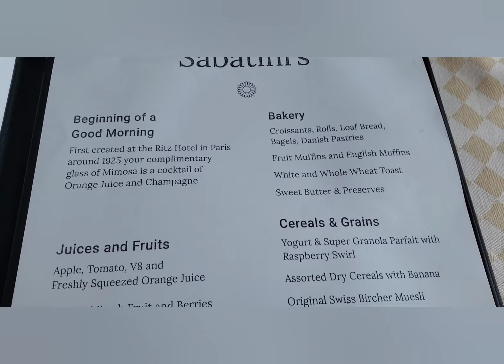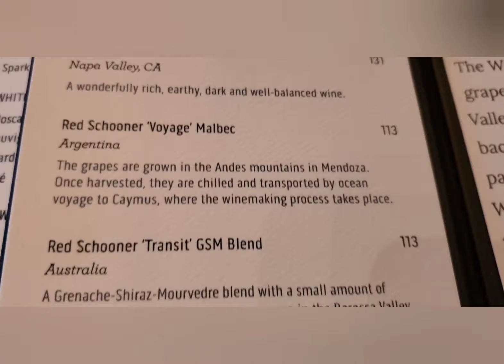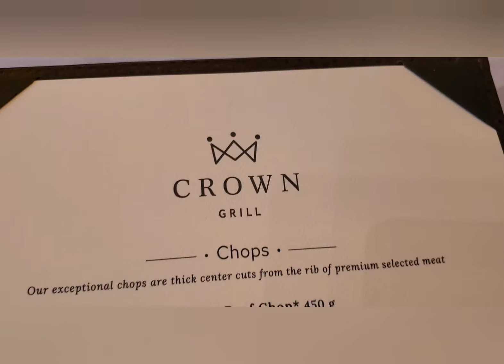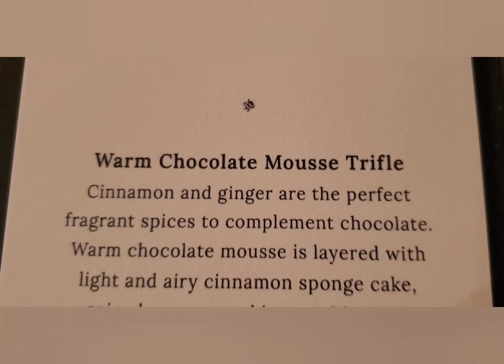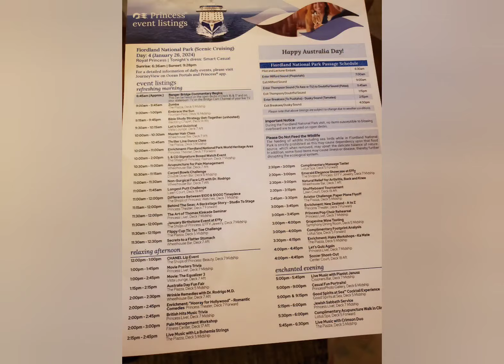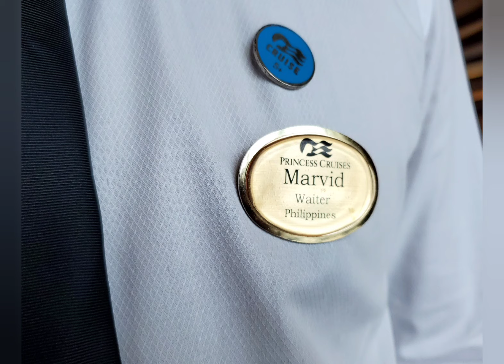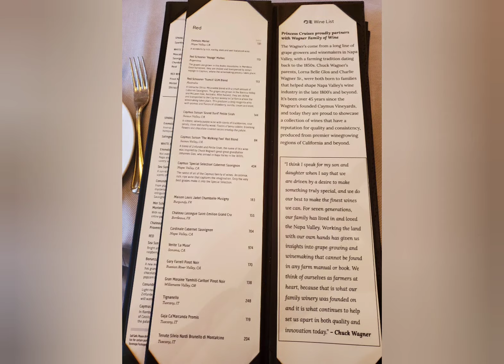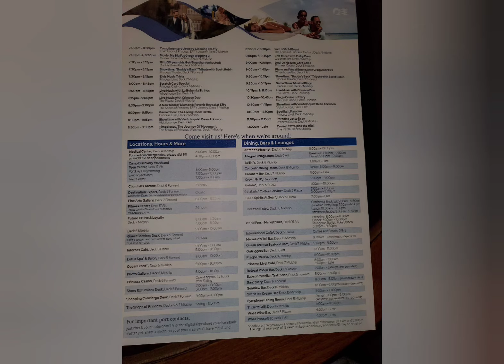Fjordland National Park, Crown Grill, party on our balcony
Join us as we have a spectacular day sailing through Fjordland National Park in New Zealand.   We have a great breakfast and throw two great parties on our balcony, thanks to our Concierge,  Vanessa.   Dinner at the Crown grill followed by a delicious Gelato!